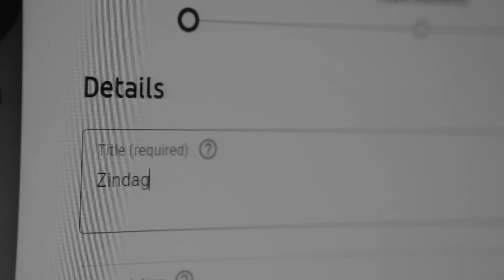Zindagi - Full Song | Aakash Aman | Dev Ved | New Hindi Song 2021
Zindagi by Aakash Aman
This song tells the story of an indie artist, who wants to show the audience about his talent but he fails every time. His family, friends all let him down and keeping the same thing in mind, he wrote a song called "Zindagi". This song is based on a dark side of every struggling artist.
Presenting Aakash Aman’s latest track “Zindagi”
The song has been penned down by Aakash and Sung by Aman and Music/ Composition has been given by Aman and video filmed, edited and directed by Dev Ved
Do comment and share your feedback.

Audio available on all major streaming platforms

Song Credits
Song:- Zindagi
Singer:- Aman
Music/Composer:- Aman
Lyrics:- Aakash
Mixing & Mastering :- Aman @ Aakash Aman's Harmony Music & Recording Studio
Video Credits:-
Filmed, Edited, Directed by Dev Ved
Art Direction:- Anand Parmar

Zindagi Lyrics by Aakash

Ye zindagi khwaab ke chaadar odhi hai
Jo ret si hath mein thehari thodi hai
Yeh zindagi khwaab ke chaadar odhi hai
Khoya maine hai khudako khud hi se
Sukhe khwahishon ke bageechein.
Sukhe khwahishon ke bageeche
Yeh zindagi

Koi toh aaye koi aa jaye
Main doob raha hoon mujhko bachaye
Main thak gaya hoon ruk sa gaya hoon
Hal yeh apna kisko bataye
Haal yeh apna kisko bataye

Hey aman aur kesa chal raha hai music
Bro tu meri baat maan tu apna time waste kar raha hai
Apni zindagi barbaad kar rha hai yeh ladka
Arey beta khana toh khaa ke ja

Kal tak jo mere sang sang chale the
Aaj woh mujhse hi anjaan hai
Sehmi hai dhadkan aur yeh mera mann
Gulistaan tha pehle ab Shamshaan hai

Kuch esa kar jaun ki taara ho jaun
Aakash ko chumu na laut ke aaun
Haal yeh apna kisko bataun
Koi toh aaye
Koi aa jaye
Yeh zindagi

Special Thanks
Location Courtesy :- Snacks & Shakes

About Aakash Aman:- Aakash Aman Is an Indie Singer, composer, lyricist, arranger and a programmer based in dewas (Indore) Madhya Pradesh